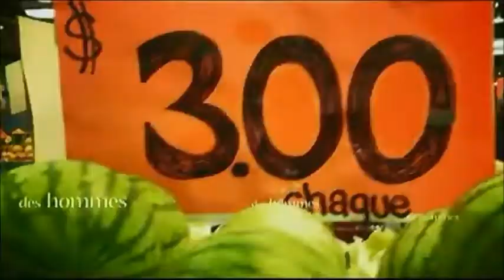Des kiwis et des hommes (2005 - Quebec)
Des kiwis et des hommes est une émission de variétés québécoise diffusée à la chaîne Radio-Canada entre 2005 et 2012, filmée en direct du marché Jean-Talon du lundi au vendredi. Francis Reddy et Boucar Diouf y ont tenu le rôle d'animateur pour la majeure partie de la diffusion de l'émission, mais Vincent Graton et Jean-Nicolas Verreault ont également agit à titre de co-animateurs en ses débuts. Le titre de l'émission est une parodie du titre du roman Des souris et des hommes de John Steinbeck.